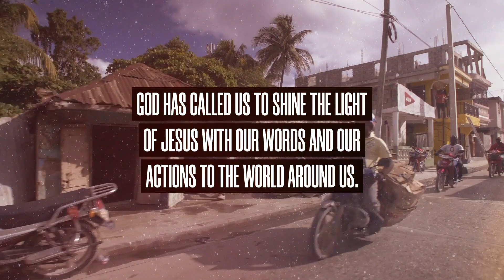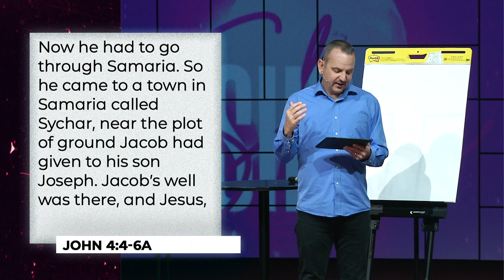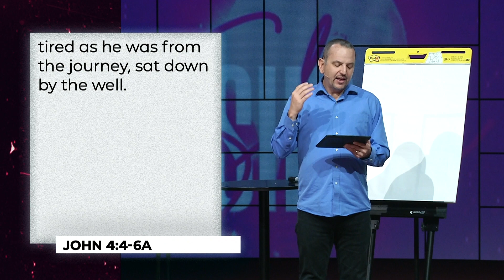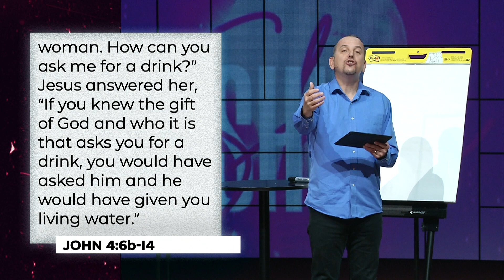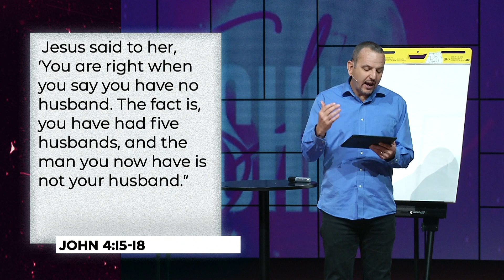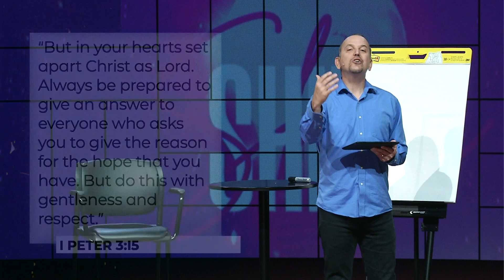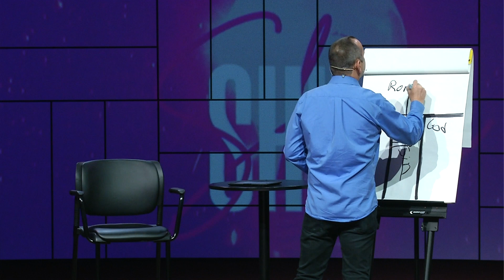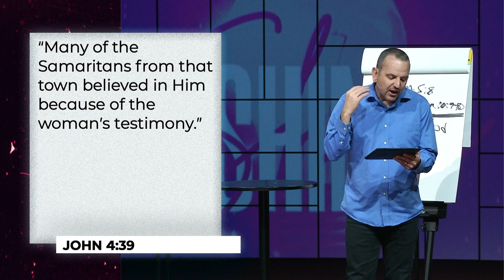Shine, Week 1: "Shine by Sharing"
John 4:1-39
Todd Carter